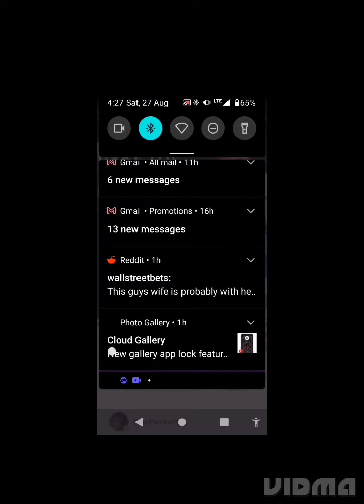MAKE THE WOULD GO AWAY !!! Michael Knight